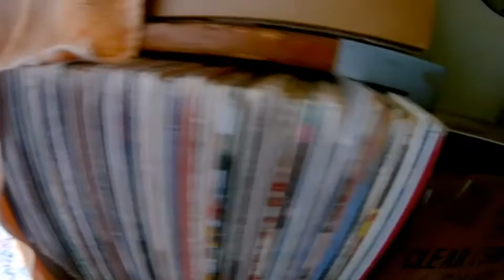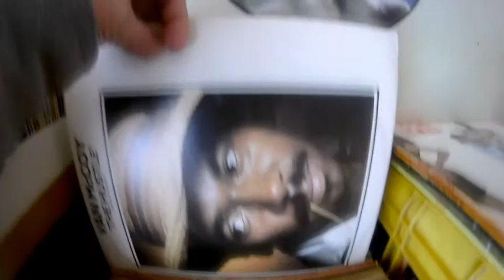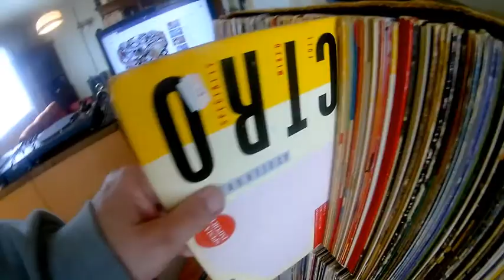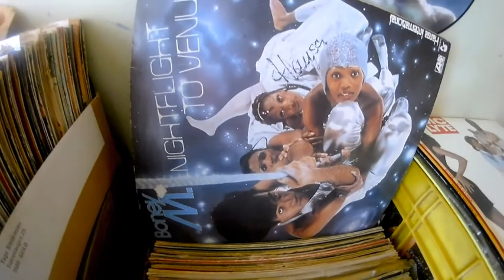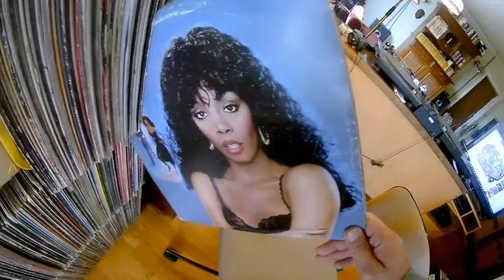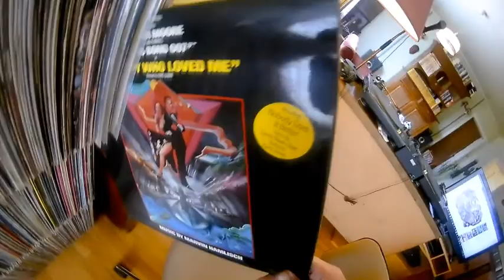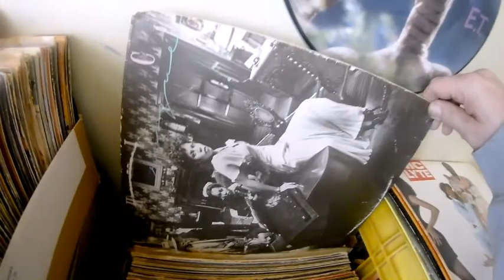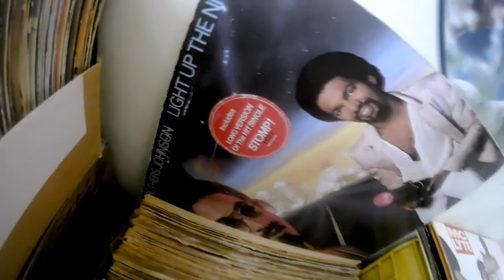White Shadow Vlog #2 (2020)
My vlog ep. 2. This one's about my earliest years as a Disco DJ showing some of the records I played, and telling stories from back in them Disco daze. Video also dedicated to my dear mom who passed away recently. R.I.P. Enjoy the music, stories, and video! =)